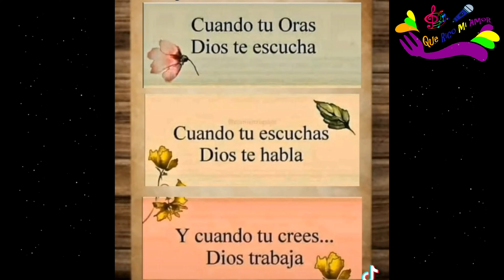Cuándo tu oras